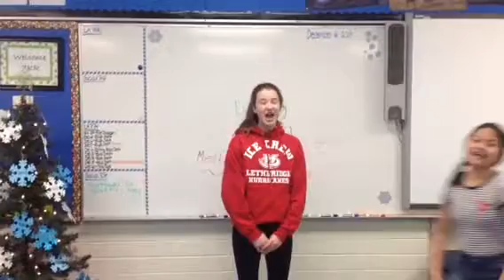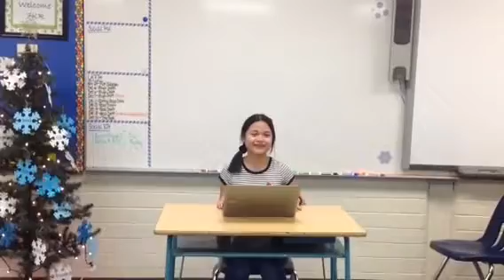14 O'Clock News